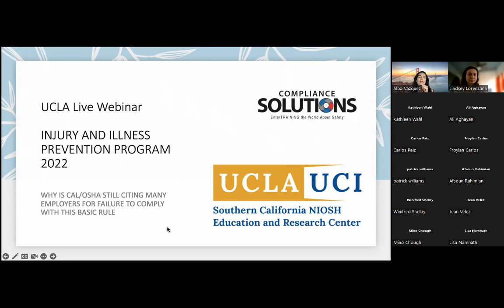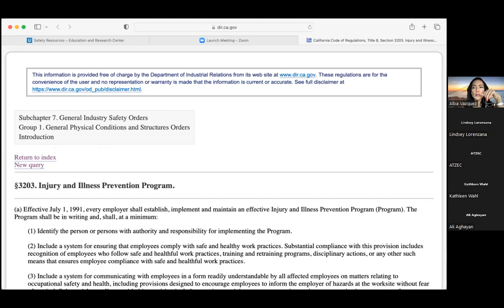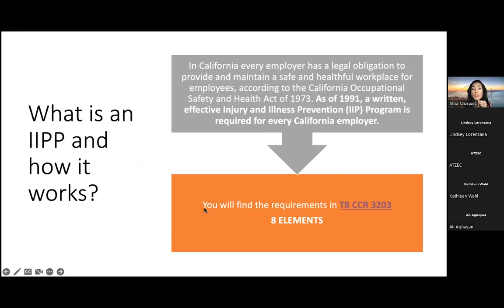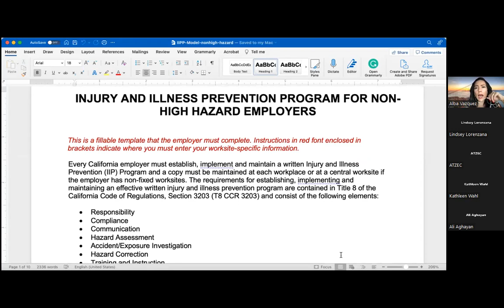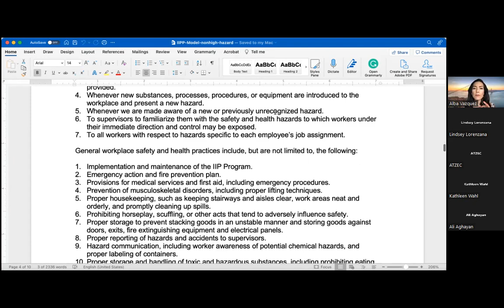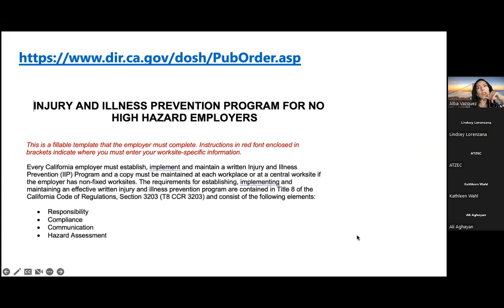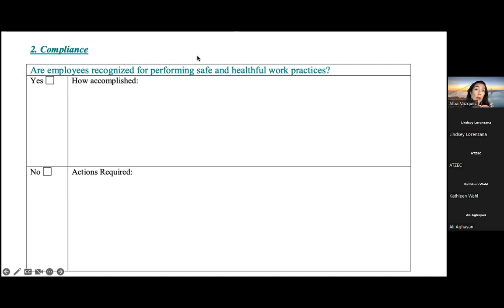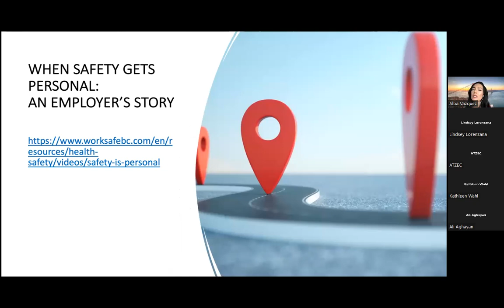Safety Updates: IIPP's - Why Cal/OSHA is citing so many organizations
10/14/2022
Presented by OSHA Authorized Trainer, Alba Vazquez